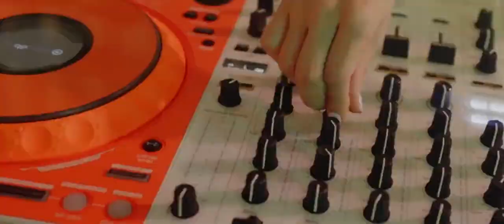𝔻𝕁 (𝚜𝚘𝚍𝚊 𝒙 ʟᴏꜱᴛ ᴍᴇᴄʜᴇʟᴇᴏɴ) _`ᴏᴋ𝔞ʏ(ꜰᴛ. ᴀʜɪɴ ᴏꜰ ᴍᴏᴍᴏʟᴀɴᴅ)